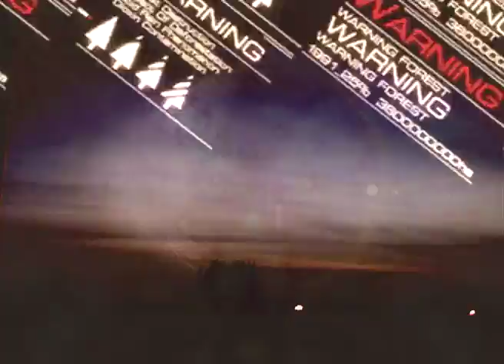Dance Event 2008 @ Altromondo (Sigla)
Sigla del Dance Event 2008
L'evento Dance estivo dell'Altromondo Studios di Rimini